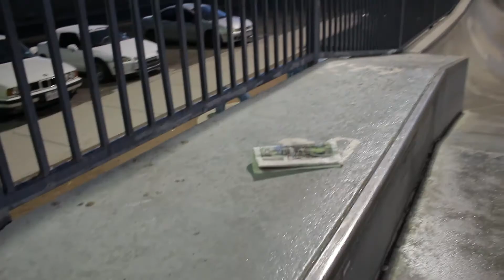DAY 2 NO FOOD FELT LIKE I WAS GOING TO DIE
ADD ME ON STEAM: LORD Profile